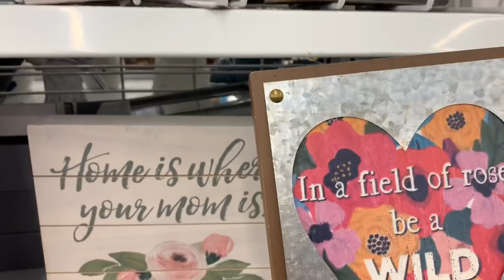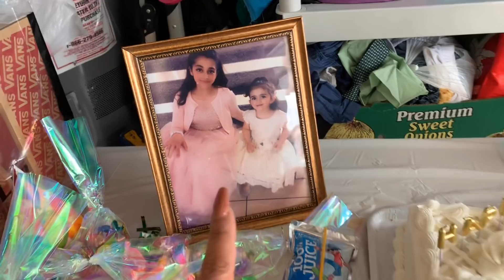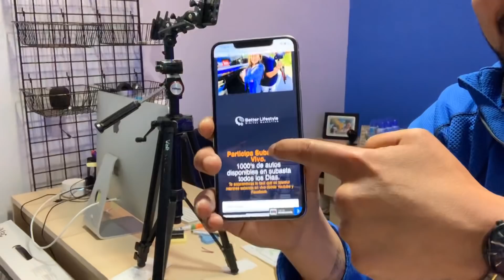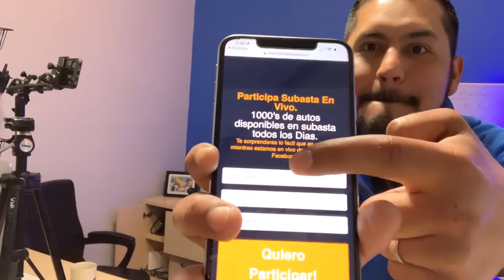Me robaron mi Dinero🥺De Compras en Ross-conozcan a mis amigos Árabes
Muy buenas tardes amigos,
Les comparto este video para platicarles lo que me paso hace 2 días.. Fue algo que me dejo muy triste pero de igual manera agradecida por haber encontrado mi cartera!!
Espero y esten de maravilla y que este vlog les guste y si dejan su like les subiré mas videos asi como este!
Se me hace super que ustedes cuando vallan a invertir sean unos expertos en la inversion.
Si te gusto el video dejame un LIKE  para hacer mas videos como este!
 Y dejame en los comentarios tu que opinas !!!

Opciones de trabajo para papas Solteros y casados.
En este video comparto con ustedes una de las maneras que yo he emprendido desde mi casa y ha sido fácil de operar y manejar una inversión pequeña que te puede dar un ingreso bastante atractivo.

Aquí en este enlace (link) encontrarás más información de donde tu puedes iniciar a generar un ingreso adicional para el sostén de tu vida. Únete a la red de Padres emprendedores y a la misma ves papas mas felices.